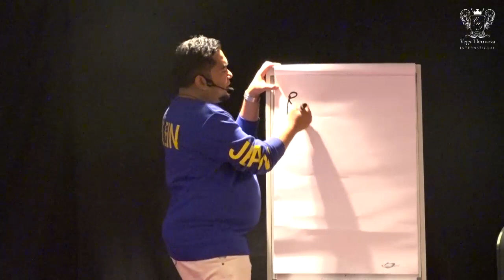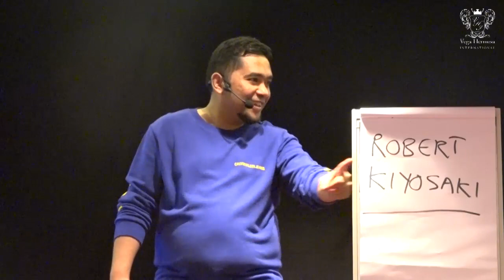Dato' Dr Nazri Khan - Rich Dad vs Poor Dad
Being an Economic & Finance degree graduate from the University of Manchester, United Kingdom, Dato Dr Nazri Khan is the Senior Vice President (Investment) of Phillip Capital Management, a licensed full-fledged fund management company. As a  licensed fund manager, he specializes in global stock market investment particularly in the USA economy. Dato Dr Nazri Khan has been involved in the capital markets industry for more than 20 years as a licensed equity analyst with international retail experience, conducting over 1000 retail investment functions in Malaysia and overseas. Prior to joining Phillip Capital Management, he was the Head of Retail Research in Affin Hwang Investment Bank. His monster international stock picks such as Amazon, Microsoft, Google and Nvidia have generated more than 20 fold return over the last ten years.

Dato Dr Nazri Khan is currently the Founder and Chairman of The Malaysian Association of Technical Analysts (MATA). In 2018, the association successfully hosted 300 delegates from all over the world for the International Federation of Technical Analysts (IFTA) Conference held in Kuala Lumpur Convention Center. Among present were the 7th Prime Minister of Malaysia, Tun Dr Mahathir Mohamed who officiated the prestigious event.

He has been widely cited in TV3, TV1, Astro Awani, Bloomberg, CNBC, TV Al Hijrah, The Star, The Edge, Bernama, Sinar Harian, Berita Harian and Utusan Malaysia. He was the main recipients of ONE Award in the Financial Service Industry (Malaysia Outstanding National Entrepreneurs 2018) by Deputy Prime Minister, Datuk Seri Dr Ahmad Zahid Hamidi. He was voted as Top Opinion Leader 2015, 2016 and 2017 from BursaMarketPlace of Bursa Malaysia.

Having vast experience involved in the global capital markets, Dato Dr Nazri Khan was once the Chief Investment Officer at Hermana Capital Berhad and Chief Investment Officer of private equity specialist, Widuri Capital Sdn Berhad. He was also the Head of Research in MIMB Investment Bank. He is widely followed on social media and has been a weekly stock market commentator on the Malaysian local and foreign mainstream media as well as programmes conducted by the Security Commission and Bursa Malaysia.